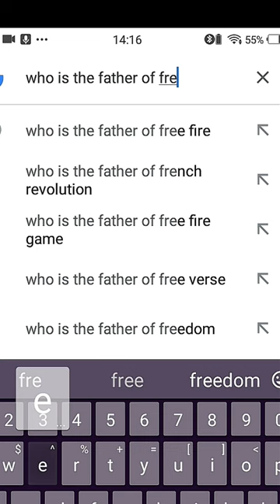who the father of free fire, feg satyam